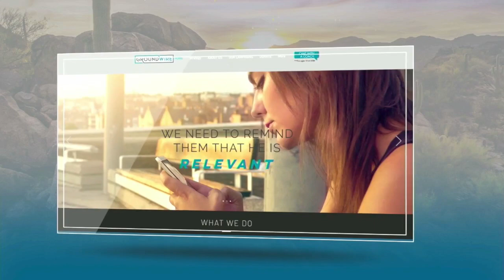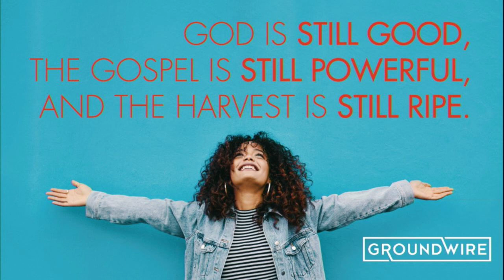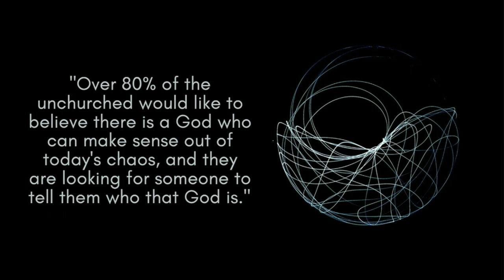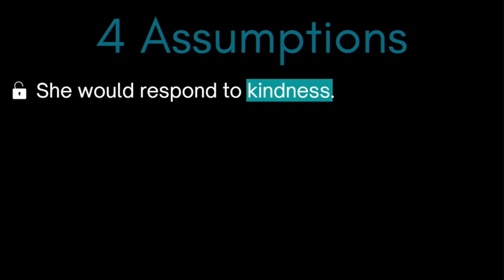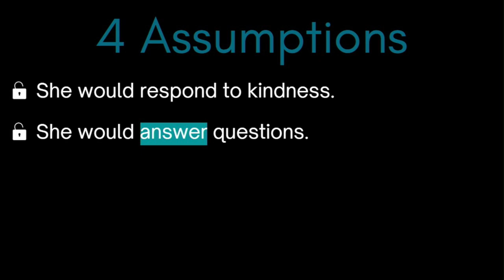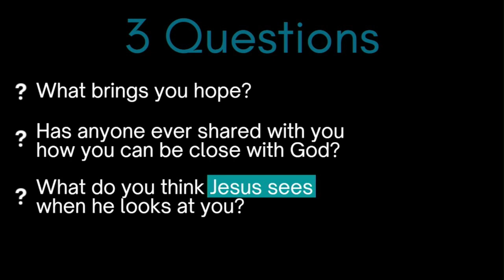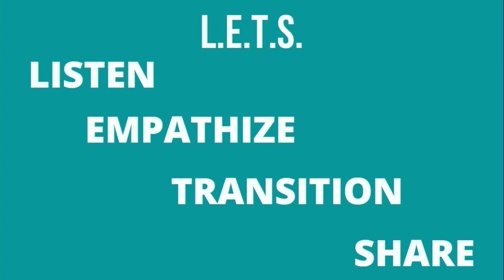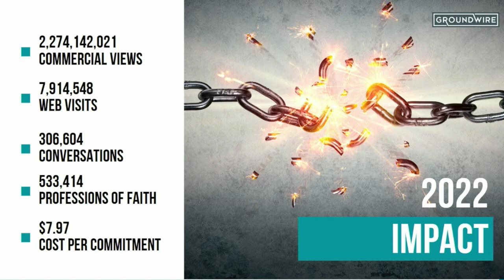FCCI Inspired to Lead LIVE STREAM with Sean Dunn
The 2:10PM (Mountain Time) keynote presentation from the FCCI International Conference will feature Sean Dunn, President of Groundwire.

Learn more about FCCI (local groups, virtual groups, local events, business and leadership training content, online business leader community, and more)